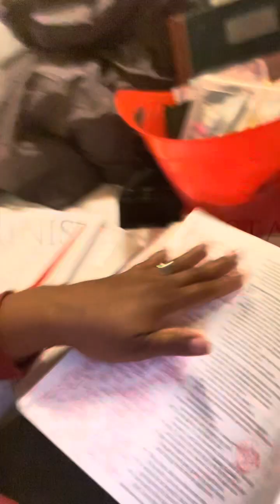Yahweh YOU ARE THE MOST HIGH GOD| YOU WILL HEAL| CHAOS TESTED YOUR UNSTOPPABLE PATH FORWARD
Schedule:
M-T Survivor of Narcist Narcissist Personality Disorder (NPD) Content 1am est.
Friday- Divine Comfort 6pm EST.
Saturday- ST 1am est.  (If I decide to share It would be posted on a Saturday).

I embark on a journey of ministering deliverance, offering hope, healing, and liberation to those seeking freedom from life's strongest chains. As a survivor of narcissistic abuse, this channel serves as a haven for those seeking healing and empowerment. Join live streams for deep Bible Study sessions aimed at revival and spiritual growth. I'm passionate about crafting personalized course workbooks for devotional studies, guiding you through breakthrough moments on your spiritual journey. Beyond spirituality, I explore plant care as a Plant Mommie, sharing insights into hydroponics for a greener, nurturing environment. Join me on this multifaceted journey of spiritual revival, education, and nurturing green spaces.

Spiritual Soul-utions: 65 Pathways to Boost Your Inner Confidence: Meditation and Energy Healing to Self-compassion and Creative Visualization

Hours: 24/7.
SMS: Text START to 88788